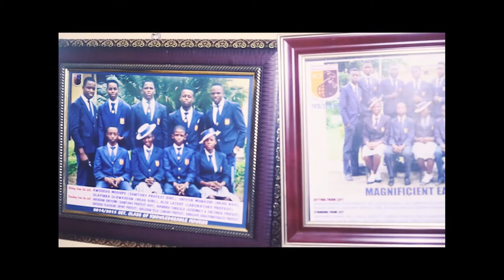International College Ibefun, Ogun State.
A great citadel of learning with a serene and conducive environment for learning and boasts of spot on activities to make an all round studentship.